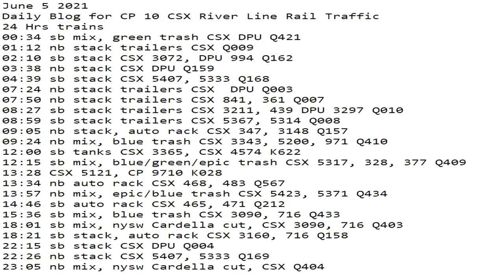June 5 2021 24 Hrs CSX Trains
24 Hrs trains
00:34 sb mix, green trash CSX DPU Q421
01:12 nb stack trailers CSX Q009
02:10 sb stack CSX 3072, DPU 994 Q162
03:38 nb stack CSX DPU Q159
04:39 sb stack CSX 5407, 5333 Q168
07:24 nb stack trailers CSX  DPU Q003
07:50 nb stack trailers CSX 841, 361 Q007
08:27 sb stack trailers CSX 3211, 439 DPU 3297 Q010
08:59 sb stack trailers CSX 5367, 5314 Q008
09:05 nb stack, auto rack CSX 347, 3148 Q157
09:24 nb mix, blue trash CSX 3343, 5200, 971 Q410
12:00 sb tanks CSX 3365, CSX 4574 K622
12:15 sb mix, blue/green/epic trash CSX 5317, 328, 377 Q409
13:28 CSX 5121, CP 9710 K028
13:34 nb auto rack CSX 468, 483 Q567
13:57 nb mix, epic/blue trash CSX 5423, 5371 Q434
14:46 sb auto rack CSX 465, 471 Q212
15:36 sb mix, blue trash CSX 3090, 716 Q433
18:01 sb mix, nysw Cardella cut, CSX 3090, 716 Q403
18:21 sb stack, auto rack CSX 3160, 716 Q158
22:15 sb stack CSX DPU Q004
22:26 nb stack CSX 5407, 5333 Q169
23:05 nb mix, nysw Cardella cut, CSX Q404